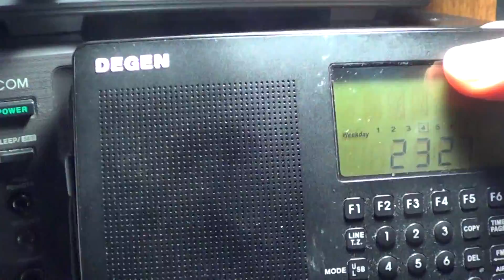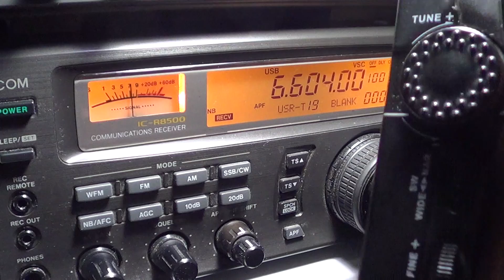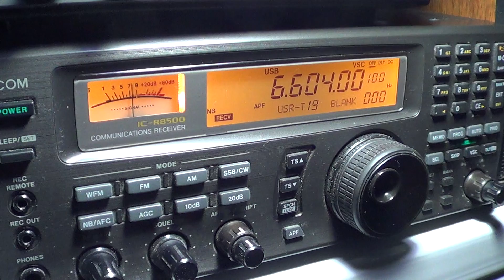What is SSB USB and LSB modes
Understanding what is Single Side Band, Lower Sideband and Upper Sideband signals